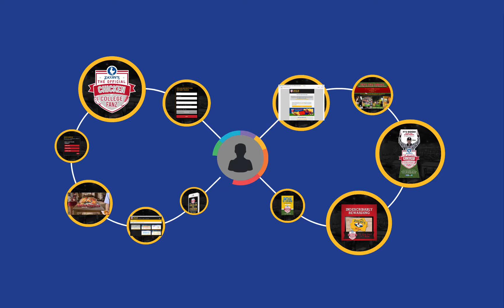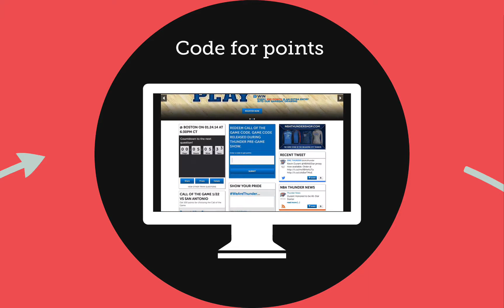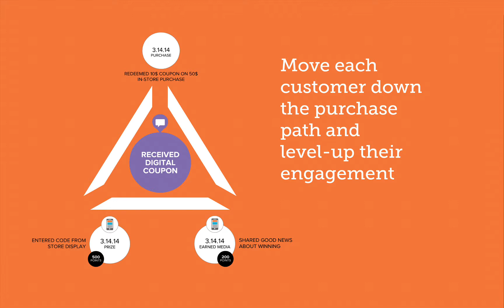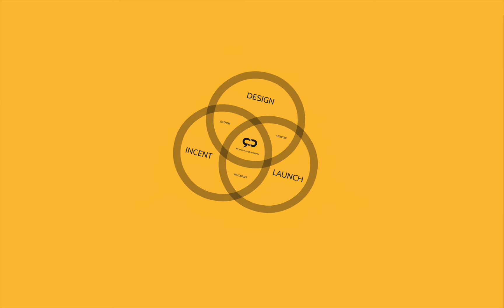LSTONE Omni sound sml